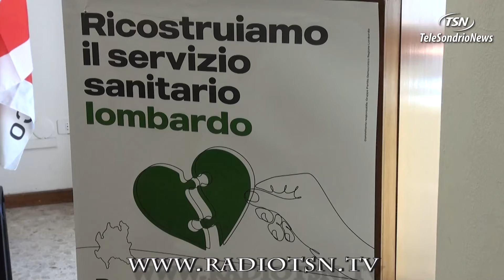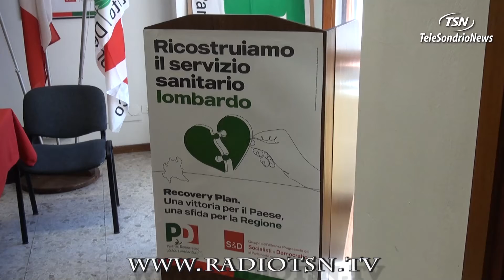La denuncia del Pd: ''L'autonomia della provincia di Sondrio è lontana''